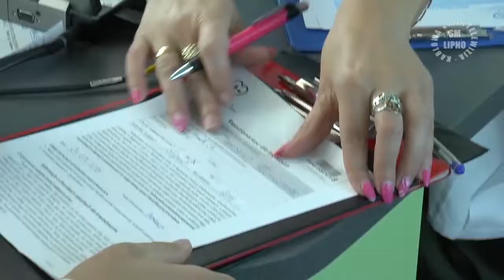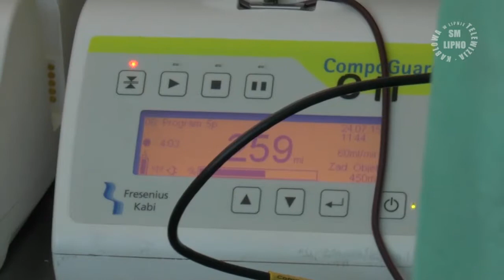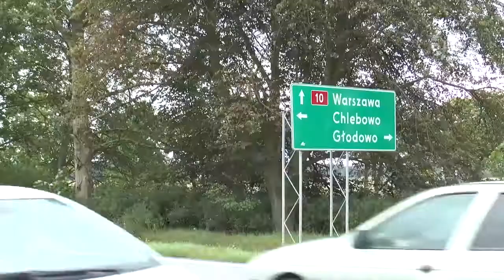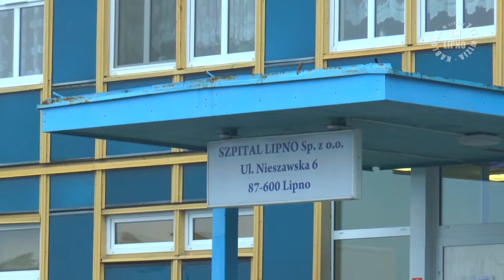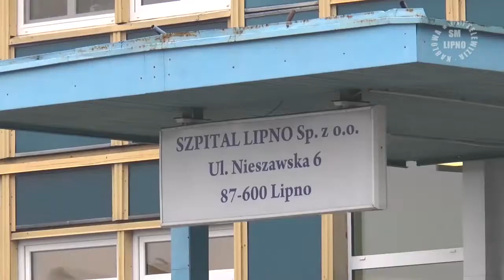InfoLIPNO 76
Premiera: 11 sierpnia 2016

Realizacja: Ewelina Włodarczyk, Michał Lewandowski

© Telewizja Kablowa Spółdzielni Mieszkaniowej w Lipnie 2016